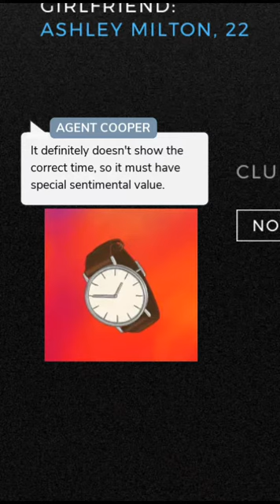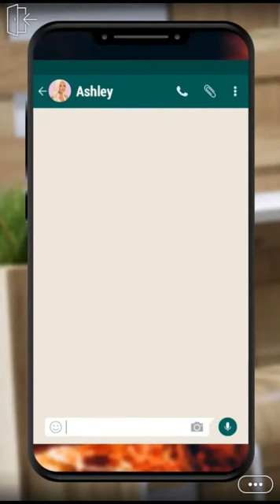Sweet deception#3|| friction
By Anyanka